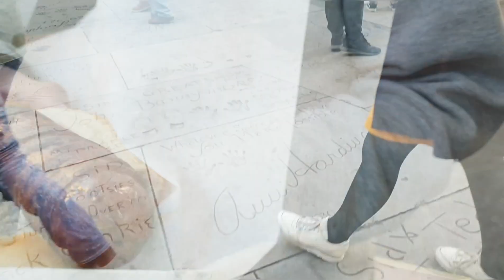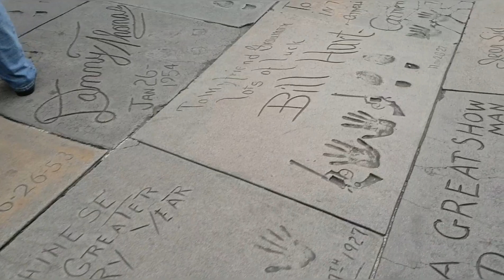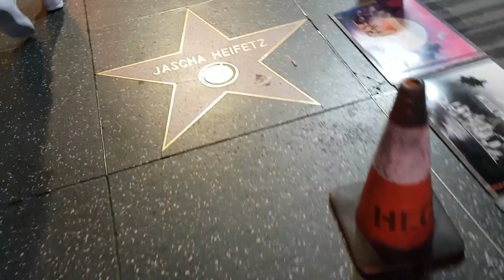Đường Đến Hollywood 19.02.2019